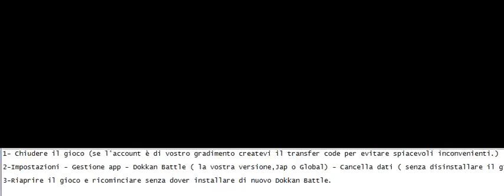FAST RE ROLL NO ROOT! Dokkan Battle Tutorial Reroll